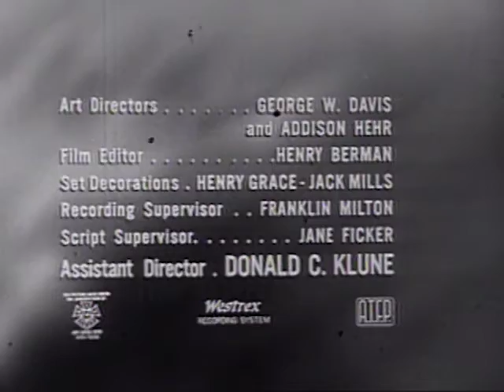One Step Beyond - Season 1 - Episode 17 - Dead Man's Tale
A down-on-his-luck newsman, Phillip Werris, checks into a flea-bag hotel with his wife Jan, where he finds a manual on how to prospect for gold. That night while sleepwalking, Phillip types a short story that features the author of the manual and his brother. Against his wishes, Jan submits the story to be published. After publication, the story takes on an unnatural air, leading to an amazing climax.

Director: John Newland, Axel Gruenberg, Jack Hively
Starring: John Newland, Robert Douglas, Olan Soule, Will J. White, Francis De Sales, Rudolph Anders